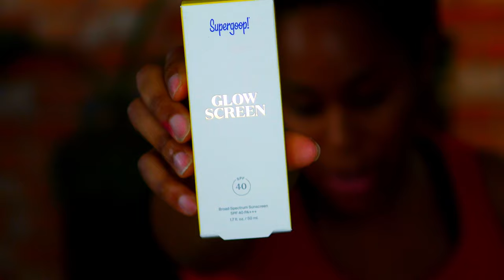Black Woman Tries Scott Barnes Celebrity Transformation Tutorial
Hello Little Flames!

There is A LOT to unpack in this video. I tried following a Scott Barnes makeup tutorial, but not just ANY celebrity makeup tutorial. I tried following a Scott Barnes makeup tutorial recreating the makeup look from the bomb diggity movie, Huster's.  But that's not all! I'm also doing a new makeup first impressions segment within this tutorial. Is that technically inception?

Anyway, the products in the small makeup review (2020) portion of this video, and really I only skimmed the surface of the features, were given my candid first impressions; however, the focus of this "I tried" celebrity makeup tutorial is zaddy Scott Barnes and the celebrity makeup transformation tutorial for the character Ramona. It's rare to see these celebrity makeup tutorials done on Black women. So doing this tutorial is for the culture, is a makeup tutorial for beginners black women, and another makeup tutorial for dark skin people. And of course it's for entertainment.

Scott Barnes is Jennifer Lopez, or JLO's makeup artist and slays the glowy bronzed look for the Gawds. Periodt. End of. Next.

I went to Sephora to prep for this video and bought ALL the products I've ever wanted to try and a few new ones. I'm a Pat Mcgrath Labs virgin and I LOVED the SKIN FETISH: SUBLIME PERFECTION CONCEALER. Periodt. I said what I said, don't @ me LOL. The formula is so nice and full coverage with a great match for my undertone. I will absolutely use this concealer again. OH! How did I almost to forget to mention the packaging. THE PACKAGING, SIS, THE PACKAGING!!! I LOVE IT.

The Bite Beauty foundation has a beautiful finish and I love that it has skin care infused, but the minuscule amount of the "good stuff" like the niacinamide and hylauronic acid, in my humble opinion, were overshadowed by the fragrance. It did dissipate after sometime, but the proverbial damage had already been done.

I'm still on the fence on the Glow Screen by Supergoop. Some days I like it and some days I don't. It looks great here in this video (and yes I'm a giving little peek into the future after this video was filmed), but I've worn it a few other times and it has left me looking like Lady Luck from that casino commercial back in the day -- The one where the woman is painted in gold. I don't know if it's the beige color clashing with my skin or what, but I'm not here for it.

For the amount of makeup I had on my face, to me I still feel like my face looked natural and fresh. This definitely could be considered a natural makeup tutorial for beginners look. Scott Barnes is a great teacher and looks you through every step.

--A.D.

►Inspiration for this video: KELECHI MGBEMNA'S Video

3. Bite Beauty Changemaker Supercharged Micellar Foundation

4. SEPHORA COLLECTION Retractable Brow Pencil - Waterproof

4. PAT MCGRATH LABS Skin Fetish: Sublime Perfection Blurring Under-Eye Setting Powder

► HAIR DETAILS:
1. 3 Packs Spring Twist Hair Crochet Bomb Twist Braiding Hair Extension(Blue&Wine)

►EQUIPMENT USED
1. Camera Sony a6400 (I bought mine used)
2. Zoom H4n Recorder (I bought mine used)
3. Neewer Lights
4. Pixel Ring light

Note: I have purchased all of the products in my videos.  If ever receive a product free, I will mention it in the video or the description.